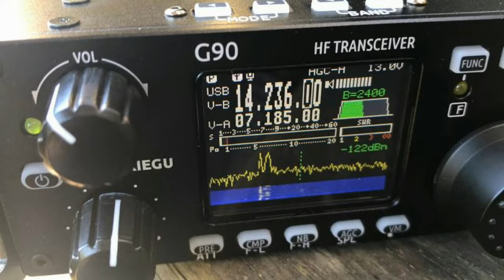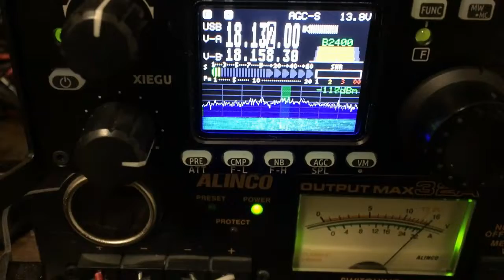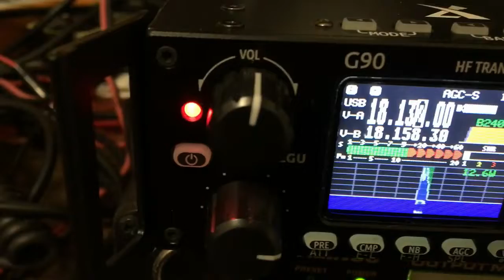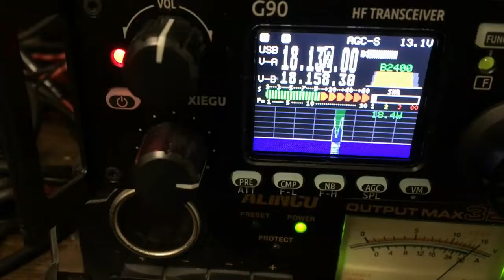20w 17m SSB qso to MI0SAI Simon in Ireland Nov 2nd 2019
Here I work Simon in Irelenad early Saturday morning as 17m comes to life. I was given a 5x7 report running my 20w to my windom, Simon was 5x5 to 5x7 with fading. The band has been in great shape this morning. Thanks Simon for pulling me out, you had a great run going.

73
Fred
VE3FAL

72/73 Fred VE3FAL